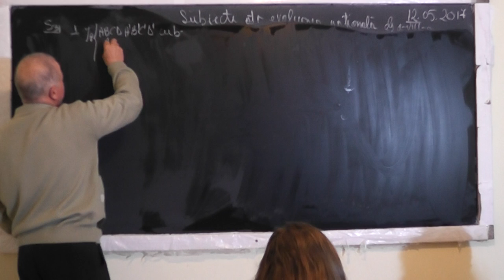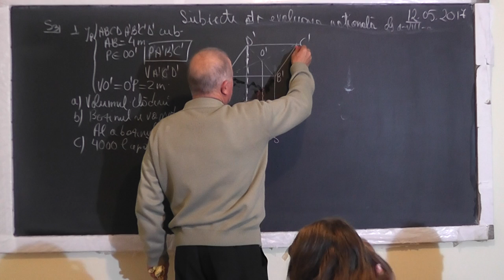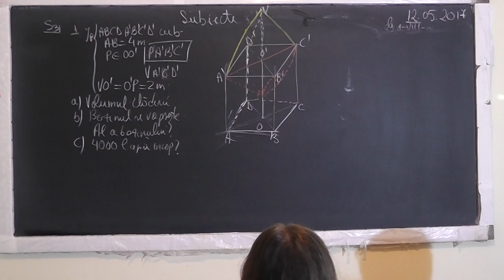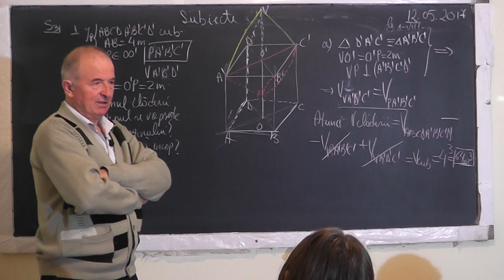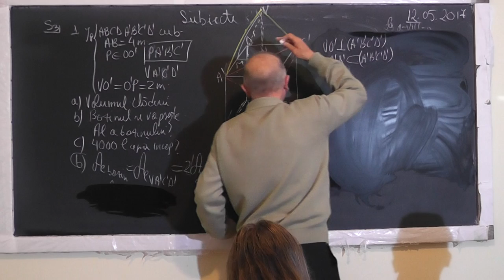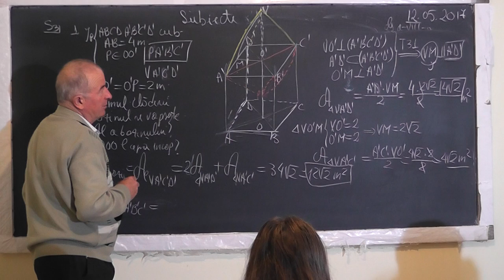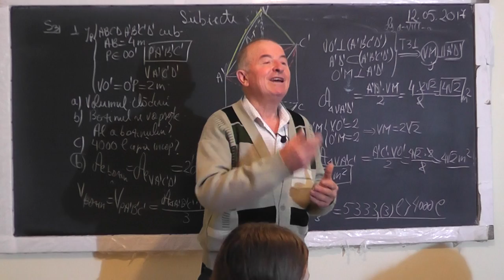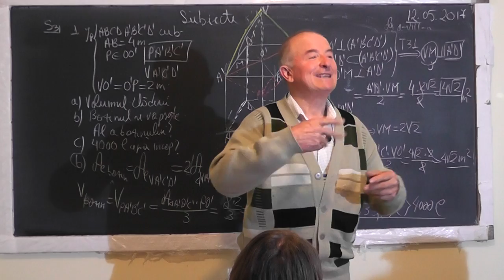1/2 1501 Cub Piramida Aria laterala Volum Teorema celor 3 perpendiculare Teorema Pitagora Clasa 8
Aceste lectii sunt SUSTINUTE de VOI si daca va sunt utile, as aprecia un Like, Share, Comment - In aceasta lectie de matematica pe care o puteti vedea in direct si pe ne ocupam de tema pentru acasa la clasa a VIII-a la geometrie plana si in spatiu. Din cuprins: Cub, Piramida, Aria laterala, Aria totala, Volumul, Legatura dintre volum si capacitate, Teorema celor 3 perpendiculare, Teorema lui Pitagora, Aria triunghiului, Triunghi dreptunghic, isoscel.
- VIDEO MATEMATICA cu Proful Online sau cautati pe Google: profu online Ioan Ursu